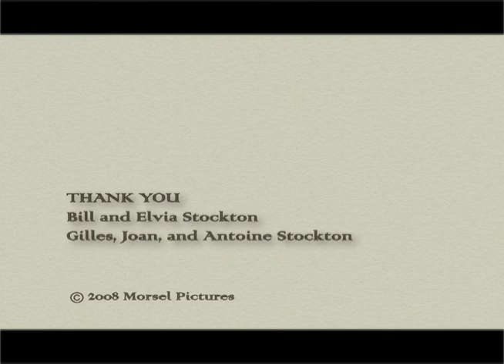Today I Baled Some Hay to Feed the Sheep the Coyotes Eat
One week on a Montana sheep ranch. A documentary based on Bill Stockton's book of the same name.